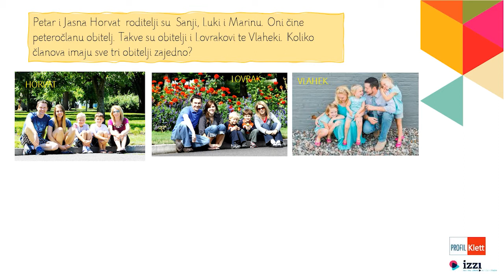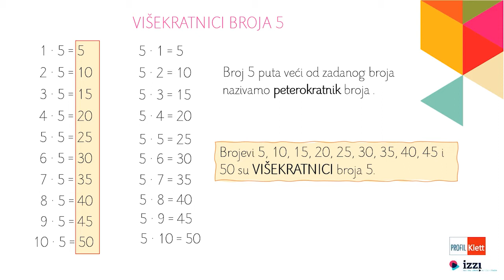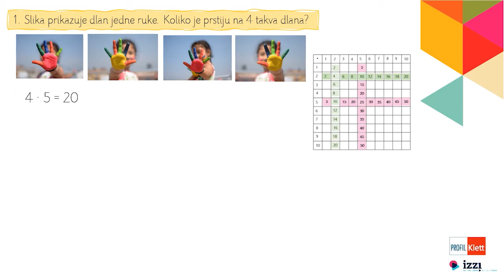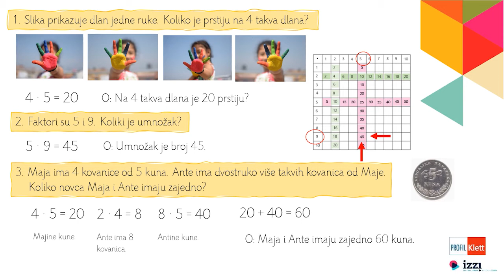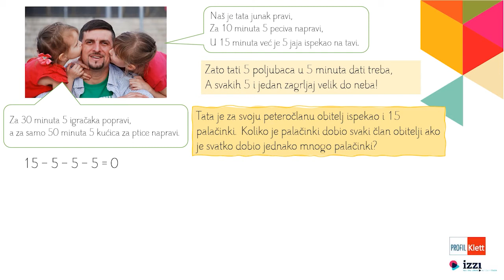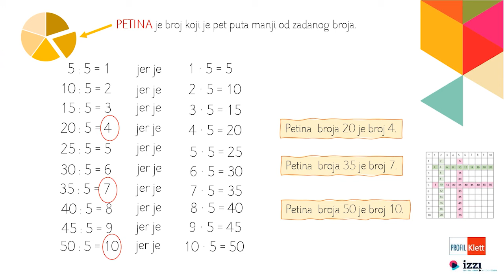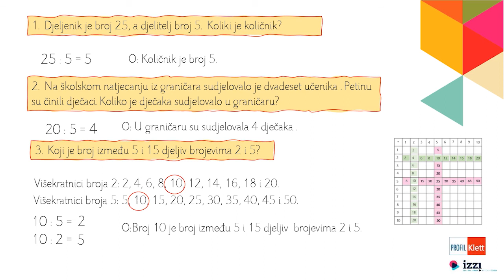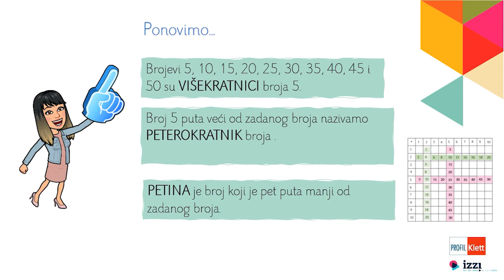Profil Klett – VIDEOLEKCIJE: Množenje i dijeljenje – broj 5 (2. razred)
Videolekcija – Množenje i dijeljenje – broj 5 u 2. razredu